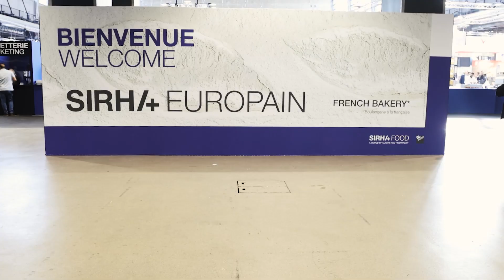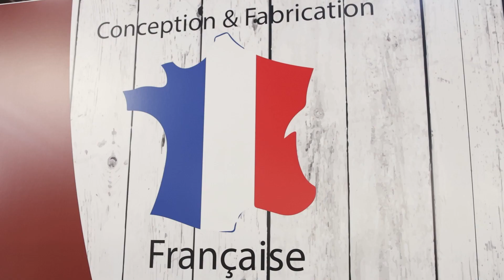Europain 2022 - nouveaux moulins à farine Mélia - Award de l'innovation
Retour sur le salon SIRHA EUROPAIN 2022 ! 🏆
Vous avez été nombreux à accueillir positivement les nouveaux moulins à farine MÉLIA.
En nous remettant l’Awards de l’innovation, c’est un travail collectif qui a été mis à l’honneur par les professionnels de la farine et du pain : Sobriété énergétique, Écoconception, Esthétisme, Qualité, Made In France.

Merci à Johann Porcher – Krang Film pour cette interview au cœur du salon International de Boulangerie !🎥